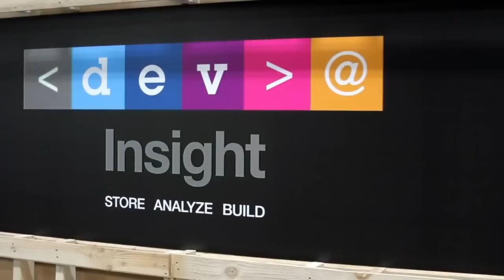Ed Walsh - IBM Insight 2014 - theCUBE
What will the next wave of enterprise storage look like? Catalogic Software offers a peek into the future with its recently launched Copy Data Management Software Platform (CDMSP). The update represents the future because it allows companies to leverage copies to drive business value, according to Ed Walsh, CEO of Catalogic Software. By providing visibility into snapshots using catalog technology, Catalogic Software hopes to enable companies to run analytics and tests on the freshest copy possible of high-performance environments.

The CDMSP does not actually make copies but allows its customers to leverage copies on “an agent-less platform,” explained Walsh during his live interview with theCUBE co-hosts John Furrier and Dave Vellante at IBM’s annual Big Data conference, Insight. The CDMSP’s functionality, which allows mount points to be refreshed as often as necessary, means that test developers doesn’t have to be an expensive environment. It’s as simple as point-and-click to take a copy of “today’s data” and run DevOps on existing enterprise storage, Walsh explained.

From a Big Data perspective, the CDMSP’s writable snapshots mean that developers have access to extremely fresh data. With snapshots taken as recently as an hour prior, analysis can be conducted accurately, allowing for agile development and rapid releases to business units.

Companies using the CDMSP save about 51 percent of overall backup costs, Walsh said. When “all of a sudden” tape becomes archive, it provides huge value to the overall enterprise, he added.